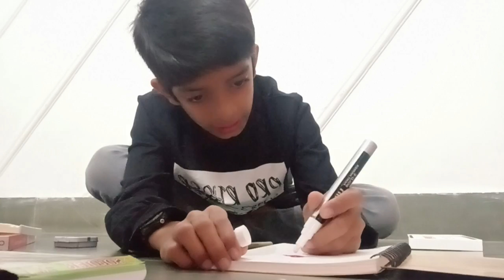some basic things for drawing in best price